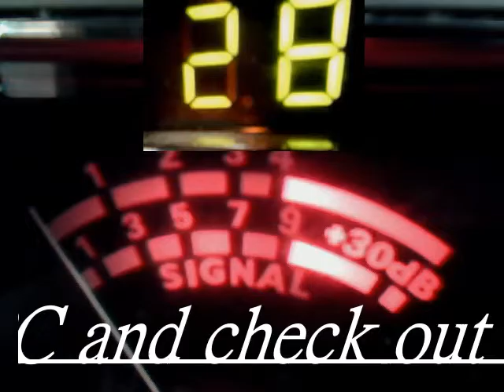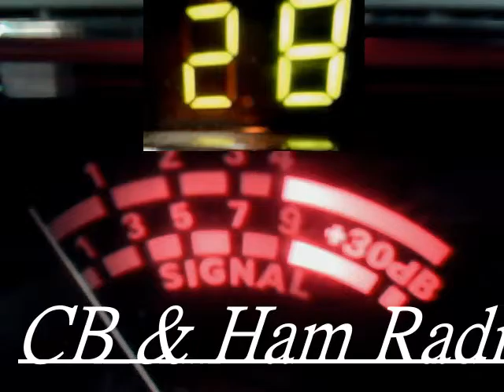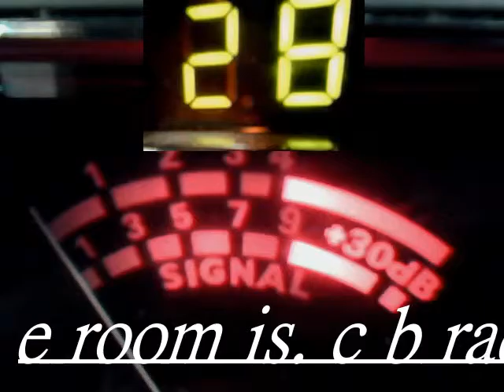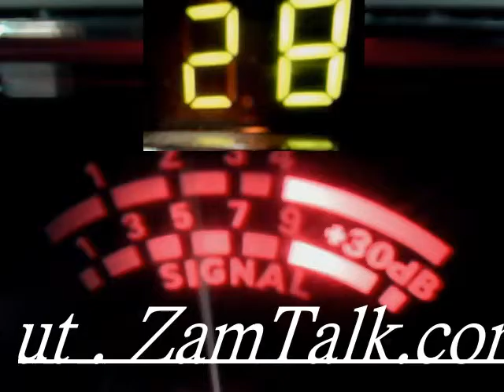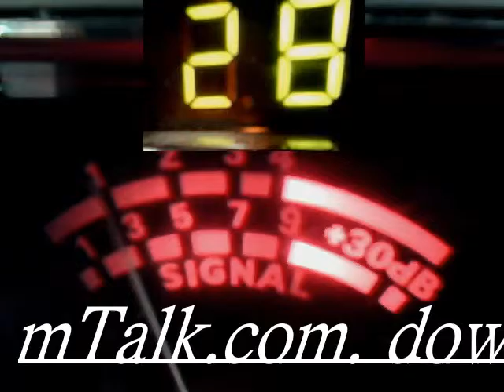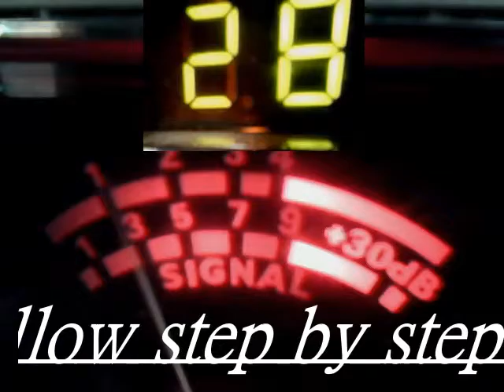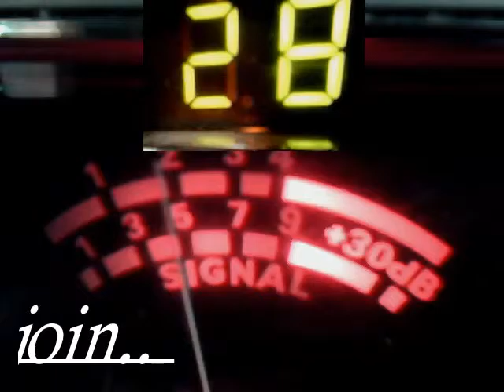Audioman288 & 75 & more 75